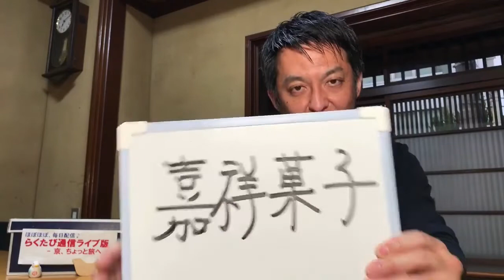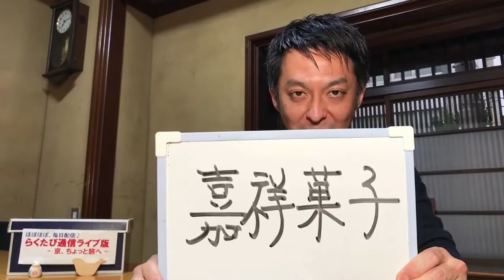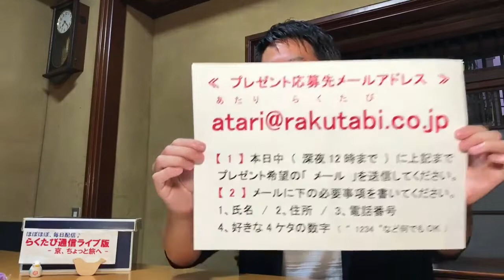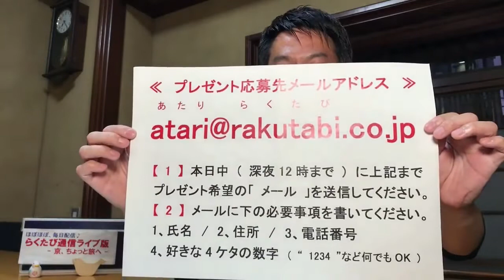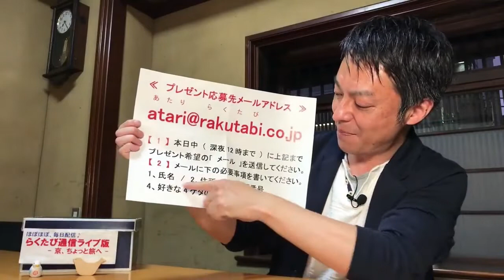第361回 ≪ らくたび通信ライブ版 － 京、ちょっと旅へ － ≫ 2021年6月16日（水） 19時～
★　6/17（木） ライブ配信は　午後7時～ スタート ★